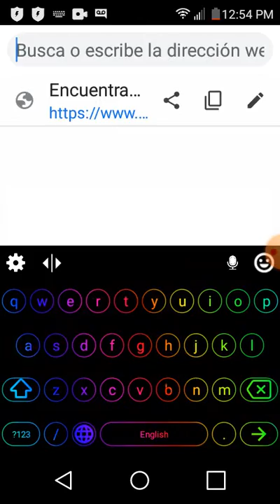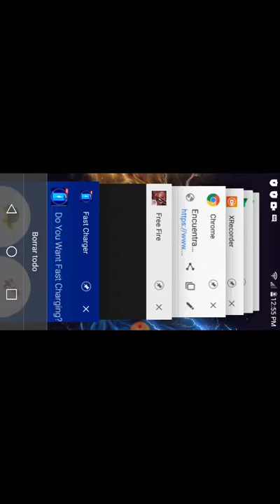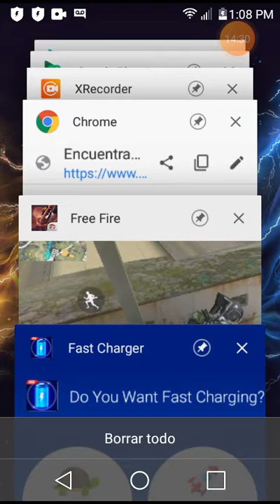Playing freefire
Freefire